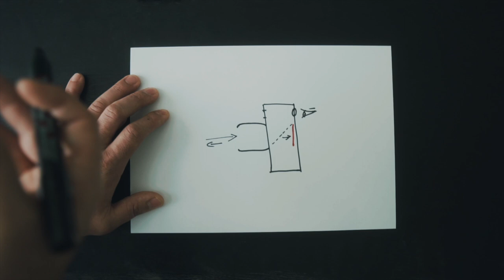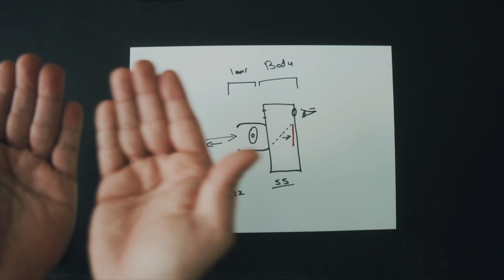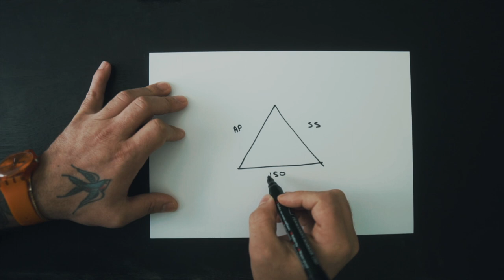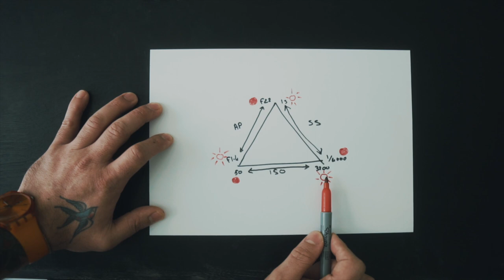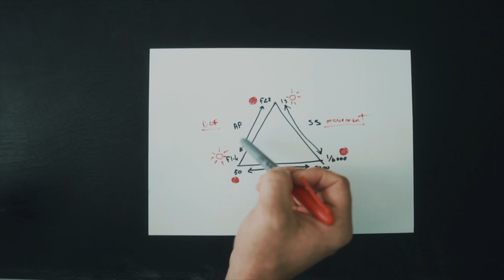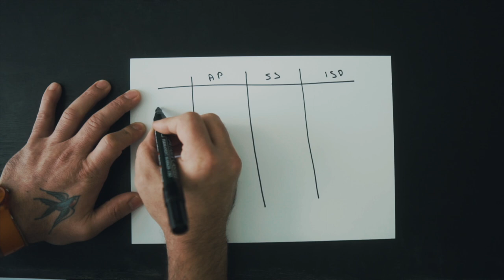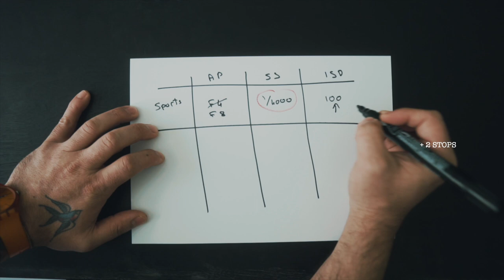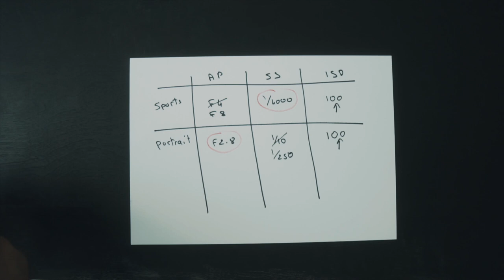باختصار كل ما تحتاج ان تعرف عن التصوير الفوتوغرافي - All You Need To Know About EXPOSURE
In depth explanation of the exposure trio... Shutter speed / Aperture / ISO.

If you have any vintage camera or lens that you are willing to share for a while so I can test it out and review it, that will be awesome. You can reach out on: